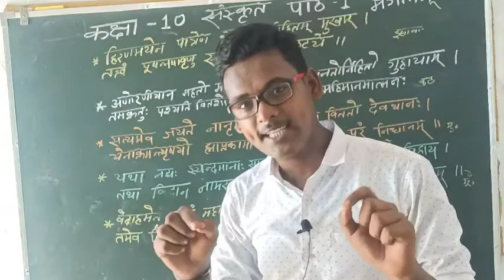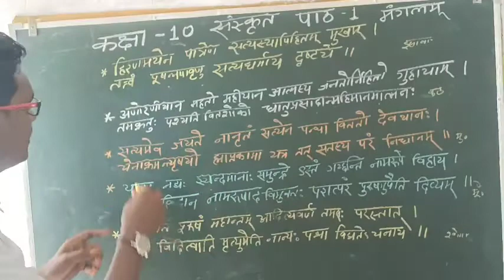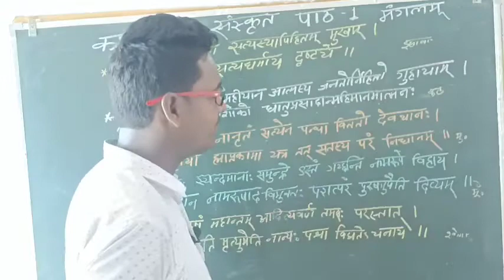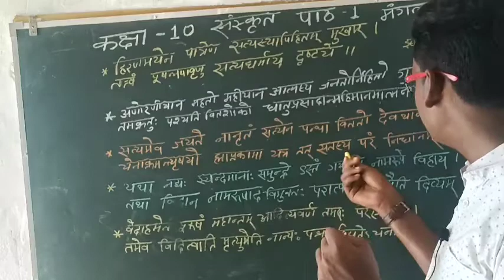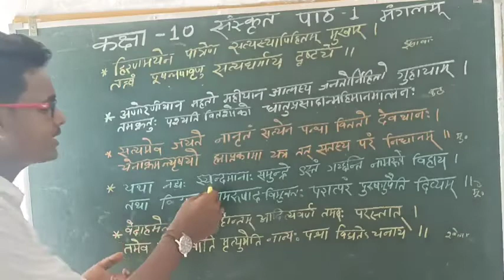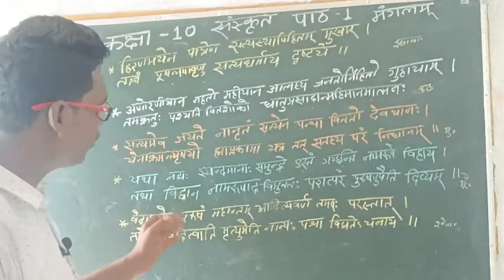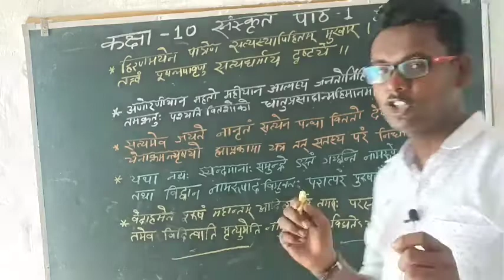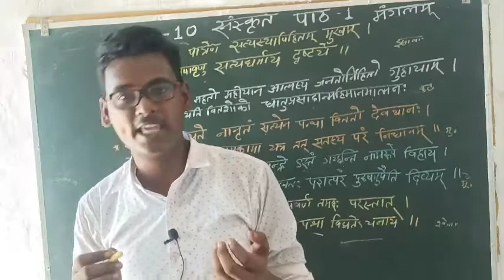class 10th sanskrit chapter 1 || मंगलम || manglam || सम्पूर्ण व्याख्या अर्थ सहित || by mokim sir